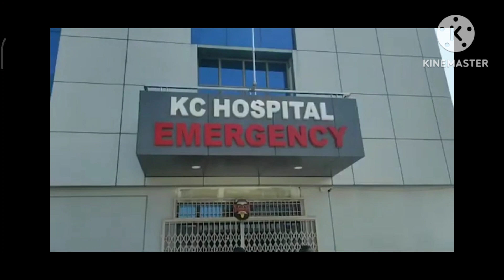Tarakarathna dead Tarakarathna health updates balakrishna Tarakarathna health bulletan